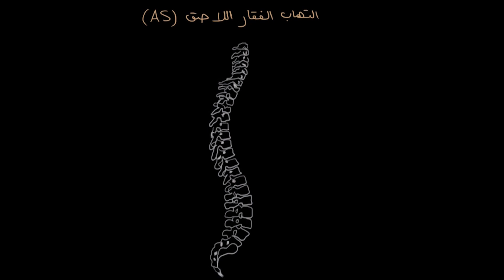التهاب الفقار اللاصق | الأحياء العامة | الإضطرابات العضلية الهيكلية